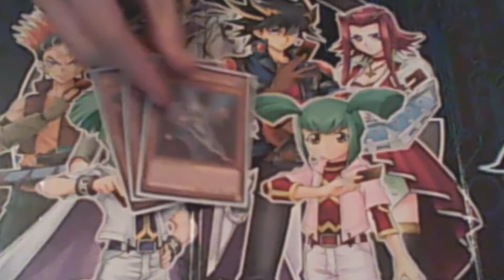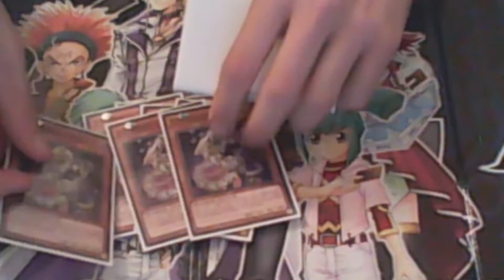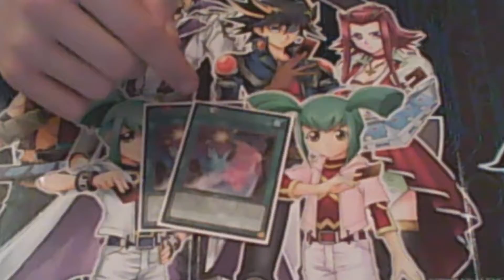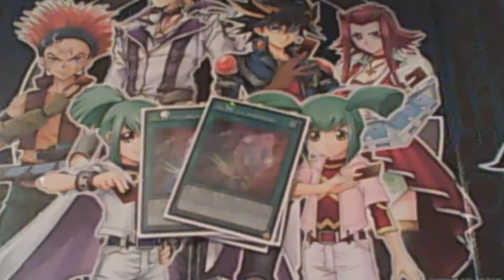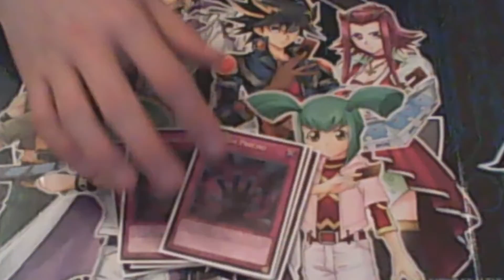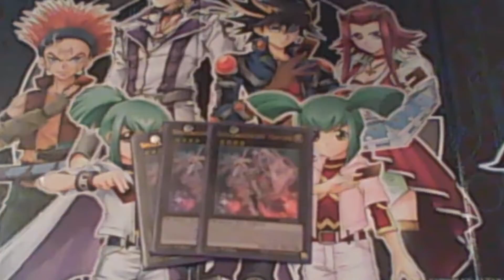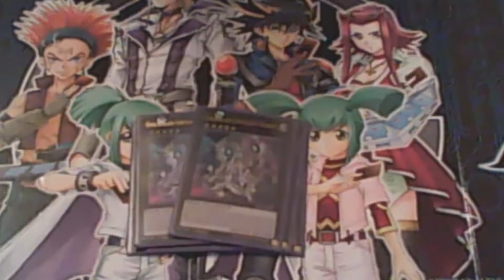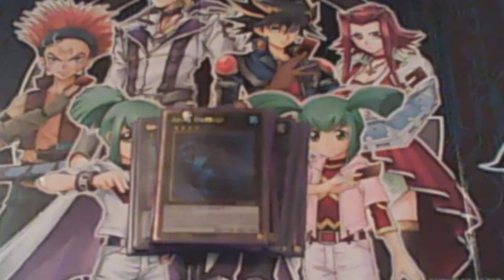Satelcaballero - Deck Profile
Aquí os traigo el deck profile de este martes, espero que os guste.
Un saludo y hasta el próximo vídeo chicos.

0:00 Juventa - Move Into The Light (ft. Erica Curran) (Koven Remix)
2:10 Protohype ft. Alina Renae - Fly (Killabyte Remix)
4:03 PatrickReza - Take Me Away (ft. Jilian)
7:42 Secoya - Run
10:12 Rollz - Burn Up (ft. Katie's Ambition) (Dabin Remix)
12:23 Blastikz - Golden Heart
13:58 Mydas & Loz Contreras - Mistakes
16:16 TuneDEF - Hit The Spot
19:41 Venemy & Aznar ft. Doubletake! - Reign
21:31 Tim Bryant - Into The Dark